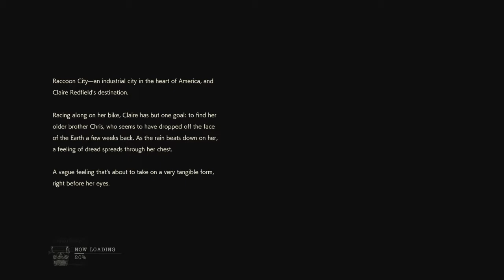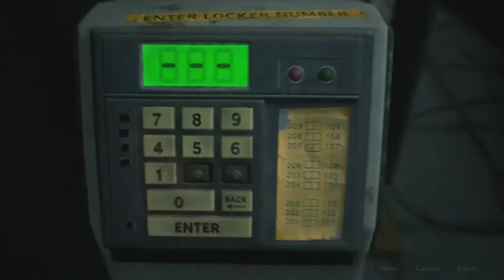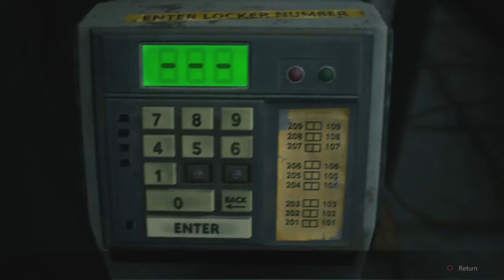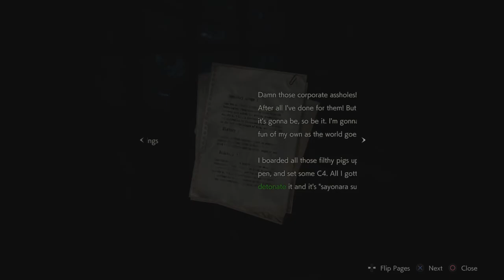Nightmare Begins (Claire) [Resident Evil 2] Part 1